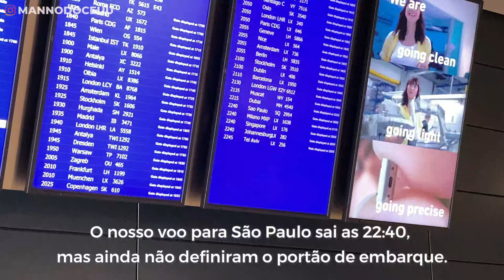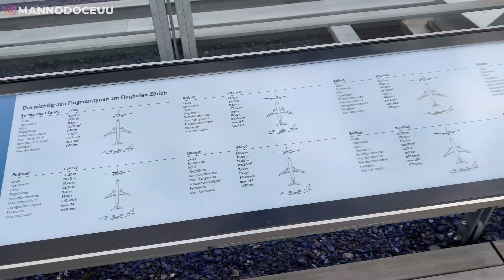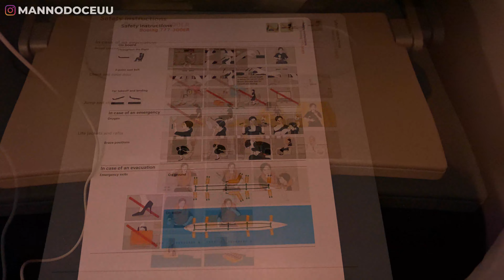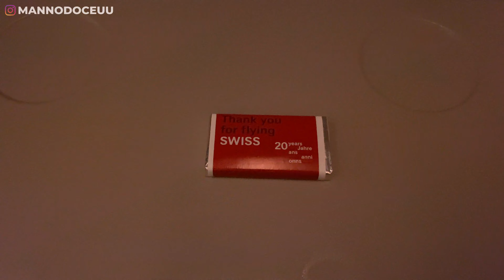Zurique X São Paulo na econômica do Boeing 777 da SWISS!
Voe com a gente entre Zurique, na Suíça e São Paulo, Brasil a bordo do Boeing 777-300ER da Swiss! Esse voo marcou o fim de nossa viagem pela Europa, e foi um ótimo jeito de fechar essa série de voos. Voamos na classe econômica da Swiss e a experiência foi bastante agradável desde o Aeroporto de Zurique, que é um prato cheio pra quem gosta de avião, até o voo em si que foi muito bom! Espero voar com eles novamente, especialmente no Airbus A340-300, que tá na minha lista há anos!!

Aeronave: Boeing 777-3DE(ER) (HB-JNB) entregue em março de 2016
Companhia aérea: @FlySWISS
Voo: LX 92
De: Aeroporto Internacional de Zurique / Kloten (ZRH/LSZH)
Pista de decolagem: 32
Para: Aeroporto Internacional de São Paulo / Guarulhos (GRU/SBGR)
Pista de pouso: 10R
Assento: 32K (econômica)
Câmera: GoPro Hero 6/iPhone 11
Trilha sonora: LAKEY INSPIRED - Chill Day
Nico Staf - Large Smile Mood
Data: 19/20 de outubro de 2022

As passagens foram pagas por nós mesmos.
Nosso objetivo não é avaliar a cia aérea ou a experiência, e sim compartilhar a alegria de voar para diferentes lugares em diferentes aviões e companhias aéreas, para você sentir como se estivesse conosco no avião!

Fique à vontade para comentar ou fazer qualquer pergunta!